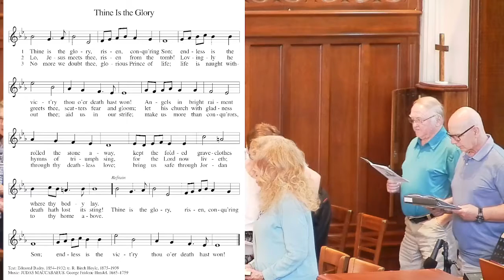Second Sunday of Easter. April 17 , 2022.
Second Sunday of Easter.   April 17 , 2022.  Online Worship Welcome to worship this morning!   We are so happy you are here this morning.  Please welcome guest Pastor, The Rev. Bob Lowden.
Special music used in today’s worship are in the open domain.  The music today was played live by Heather Watkins and Jerry Crites and was used with their permission.
Today’s liturgy is used with permission under Augsburg Fortress Liturgies Annual License SAS028788.